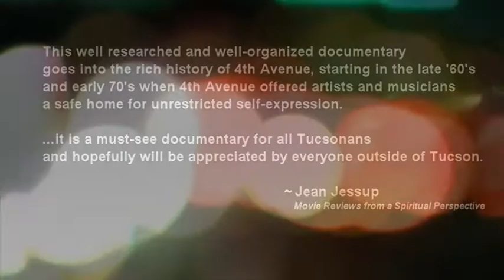Tucson Music Scene...it's the Environment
Edited segment from "the avenue" film. Directed and narrated by Alan Williams.
Organized Chaos Productions 2011